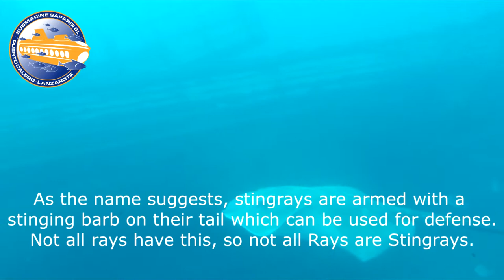Stingray facts - Submarine Safaris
A short video about rays